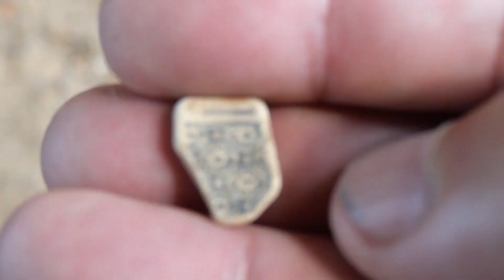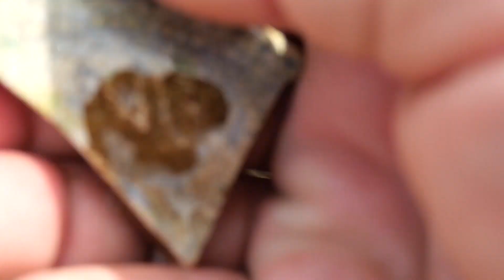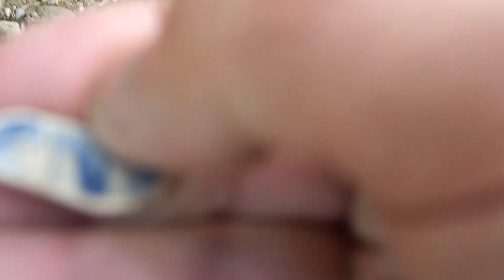5 Larks and lots of Willow finds.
5 Trips out to the river in two spots and a few Willow finds in both,
so time to bring the Willow plate out to show what bits go where.
Thanks
Steve and Mary.
Ribble Finds and Crafts.